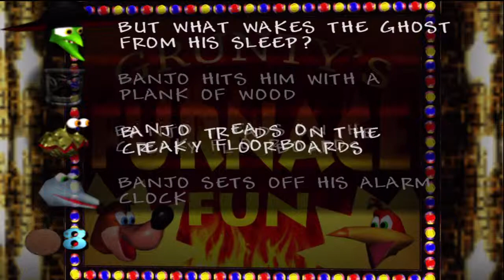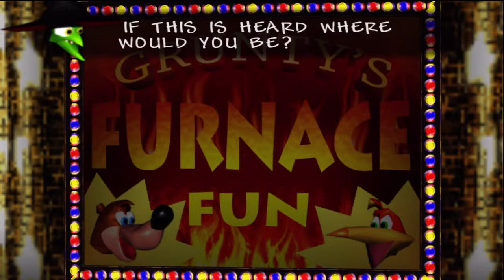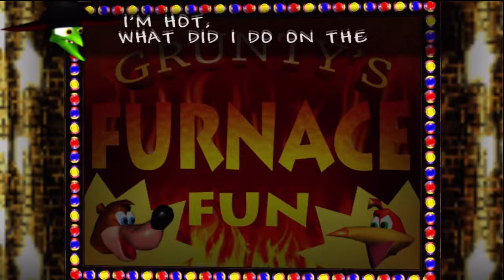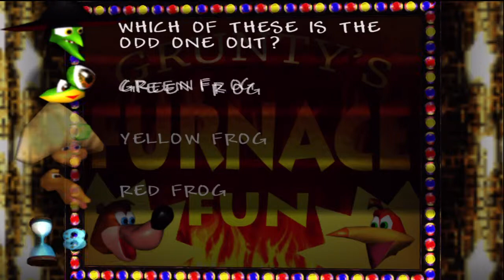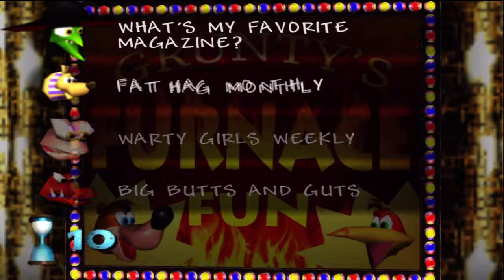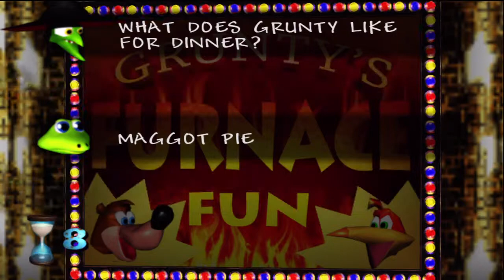Lets Play Banjo Kazooie Ep. 32 Back to basics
Its time for the bear and bird to finish what they started!